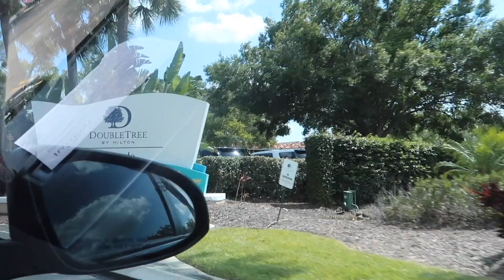FLORIDA VLOG 🤍: ( ROADTRIP , DISNEY SPRINGS , BAECATION) ✨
Welcome BACK or To My Channel ❤️ if you’re new hit that subscribe button and if you’re returning hit that like, & Comment ❗️💕Want to say thanks to you guys and I love every last one of y’all ❤️ deohveongriffin roadto10k 💖

* what do you record with : ( IPhone XR )
* what do you use to edit : iMovie , Final Cut Pro